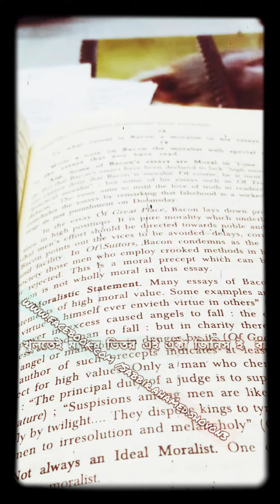যেতে যেতে পথে পূর্ণিমা রাতে চাঁদ উঠেছিল গগনে বাই রুদ্র রায়